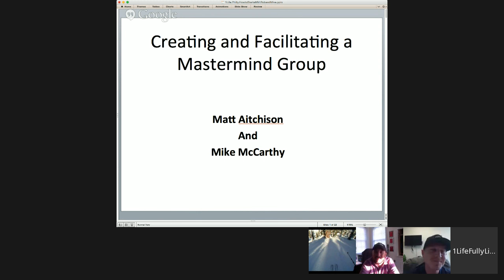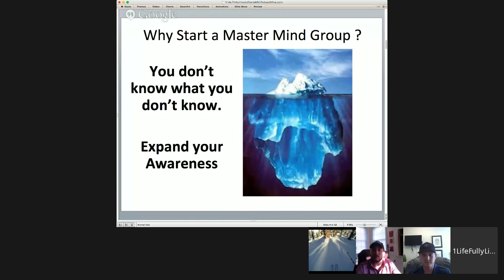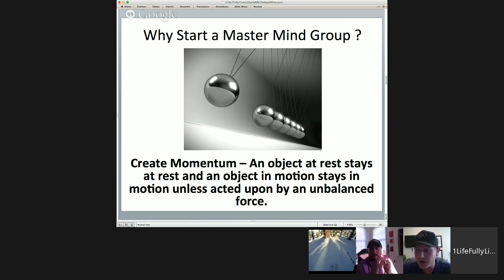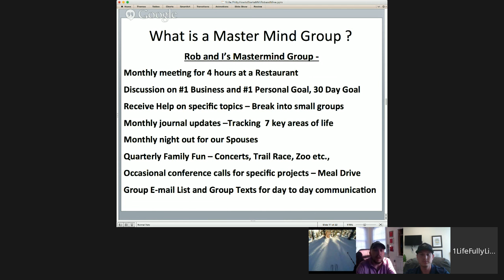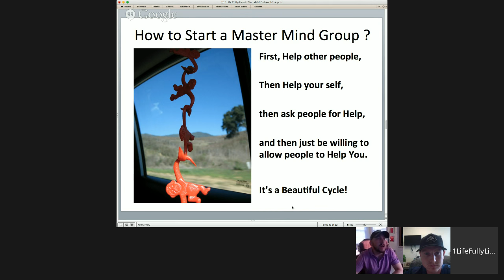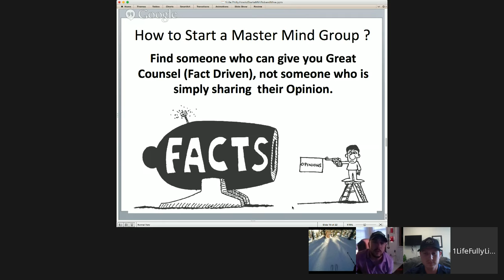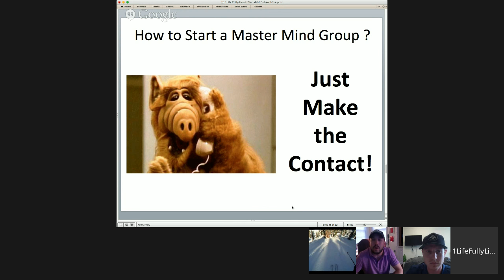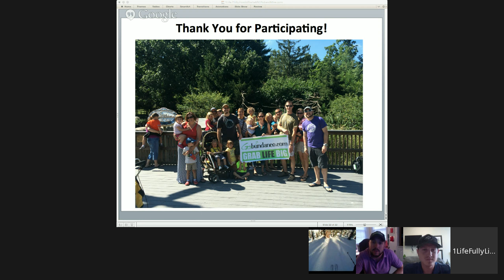“Organizing Your OWN Mastermind Group” W/ Mike McCarthy & Matt Aitchison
Find out the steps to organize and start your OWN mastermind group with Masterminds: Matt Aitchison Mike McCarthy and Tim Rhode